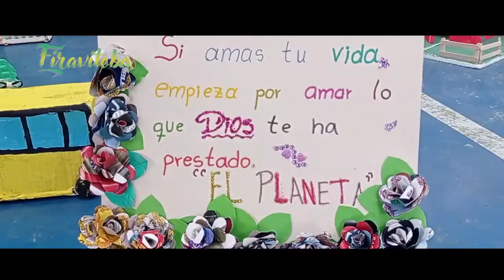¡Así se vivió en Firavitoba, nuestra gran Feria Ambiental! 2021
El pasado jueves 04 de Noviembre, con la exposición de productos elaborados a base de elementos reutilizables, por parte de estudiantes de la Institución Educativa Técnica de Firavitoba (Sede Alianza) y de integrantes del programa del Adulto Mayor, se conmemoró el día de la ecología en nuestro municipio.
La Administración Municipal, en cabeza del Sr. Alcalde Emiliano Chaparro junto a la Unidad de Servicios Públicos y la Secretaría de Desarrollo, Medio Ambiente y Fomento Agropecuario agradecen su participación y el interés por el medio ambiente.